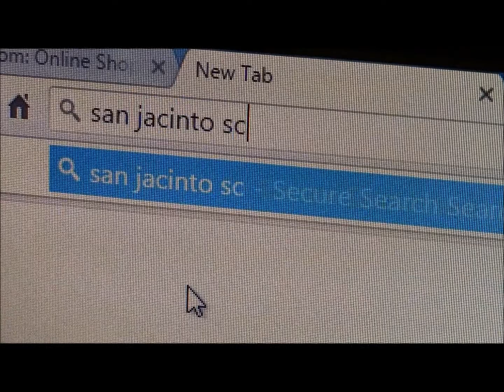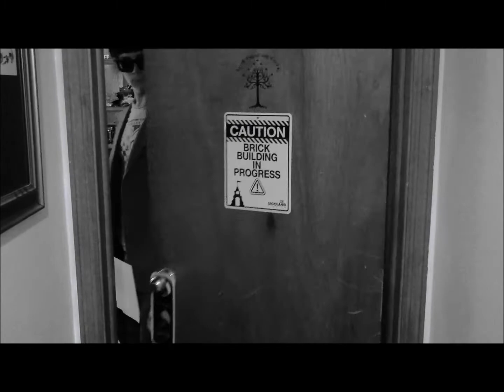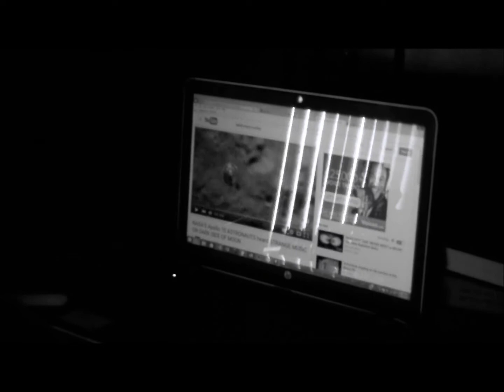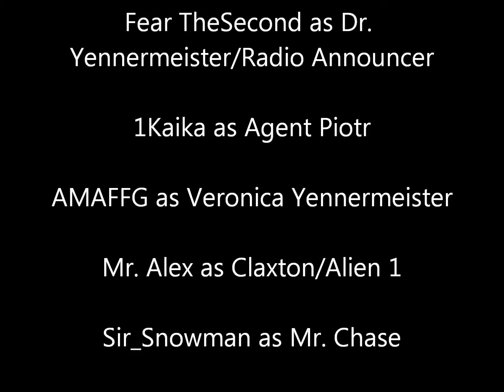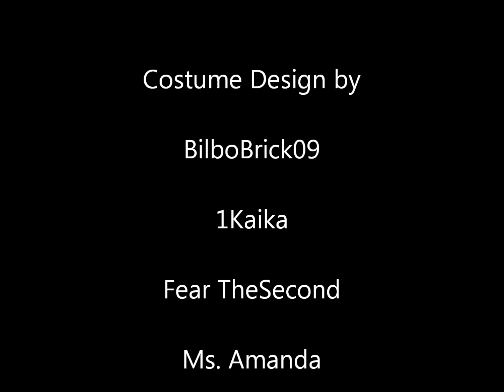The BB09 Files- Season 1, Episode 6: The Desolation of the Scrub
NEW SONGS HAVE BEEN ADDED TO THE BB09 FILES UNORIGINAL SOUNDTRACK PLAYLIST ON SPOTIFY!

With the death of Agent Piotr, and the potential devastation that Dr. Yennermeister could bring about, weighing heavily on their minds, Bram and Edgar race to the San Jacinto Scrublands to stop him. However, numerous obstacles-- and a few unexpected allies-- lie directly in their path...

List of Songs in Order of Appearance:

Postcards from Far Away (Coldplay)

Materia Primoris: The X-Files Theme (Mark Snow)

Guardians at the Gate (Audiomachine)

Fire and Water (Howard Shore)

Rey's Theme (John Williams)

Diagon Alley and the Gringotts Vault (John Williams)

The Raptor Attack (John Williams)

A Thousand Leagues Out (Roque Banos)

Feel It (tobyMac, Mr. Talkbox)

The Immigrant (Nino Rota)

Speeder Bike Chase/Land of the Ewoks (John Williams)

The Eyes of the White Tower (Howard Shore)

The Imperial March (John Williams)

Threnody in X (Mark Snow)

Incident at Isla Nublar (John Williams)

Mazurka (Nino Rota)

Gollum (Howard Shore)

Roman March (Miklos Rozsa)

Bounty for a Wookiee (John Williams)

Tubular Bells (Mike Oldfield)

Wraiths on Wings (Howard Shore)

To the Death (Howard Shore)

Prelude and Rooftop (Bernard Herrmann)

Luke Confronts Jabba/Den of the Rancor/Sarlacc Sentence (John Williams)

Escape from the Temple (John Williams)

Padme's Ruminations (John WIlliams)

My Dear Frodo (Howard Shore)

Fantasia on a Theme by Thomas Tallis (Ralph Vaughan Williams)

Snoke (John Williams)

Dangerous (Big Data, Joywave)